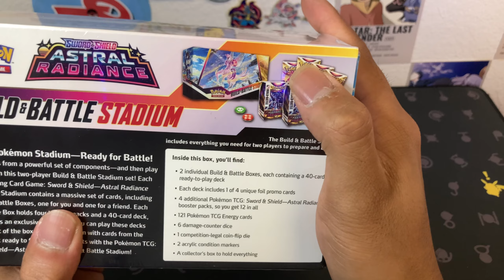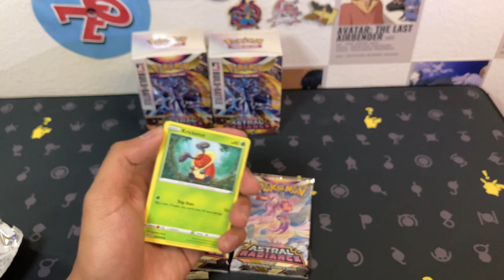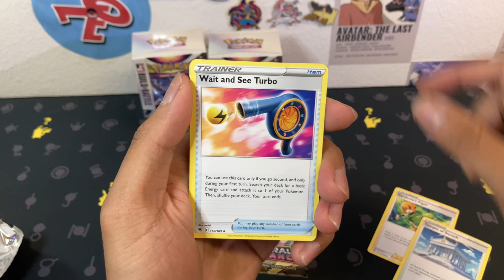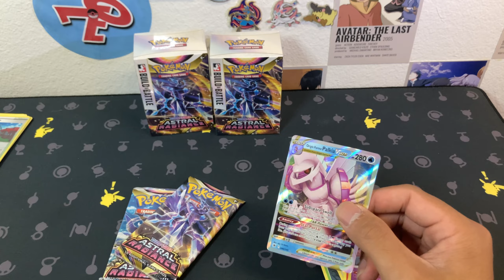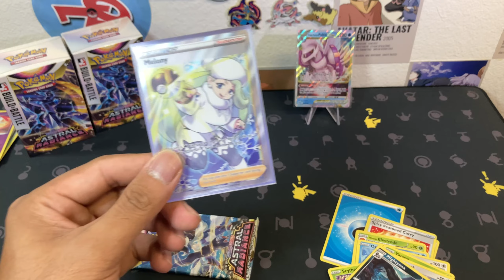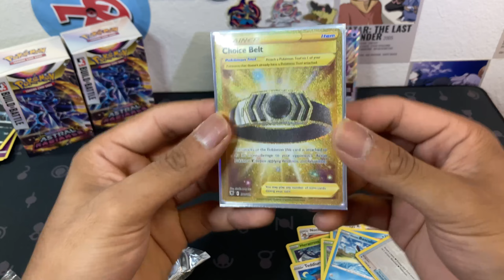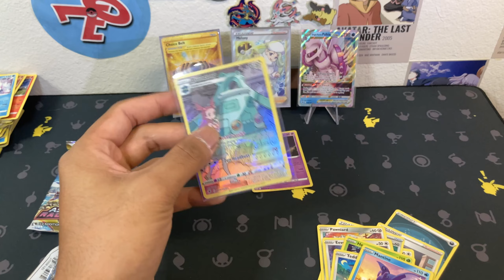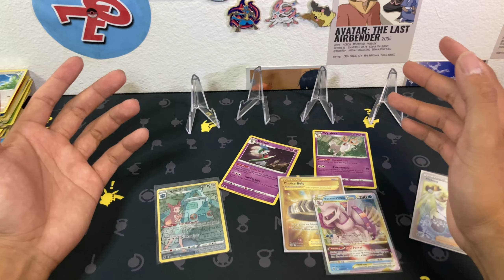Mở Box Pokemon Build&Battle Stadium của Astral Radiance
Mình là Leo, cảm ơn mọi đã xem và cảm ơn mọi người đã ủng hộ những video của mình mọi người có ý kiến đóng góp thì hãy comments để mình   biết để có những video tiếp theo sẽ tốt hơn , nếu thích videos của thì hãy like và subscribe (nhớ nhấn 🛎 ) để có thông báo về những video tiếp theo .
Let’s catch them all!!